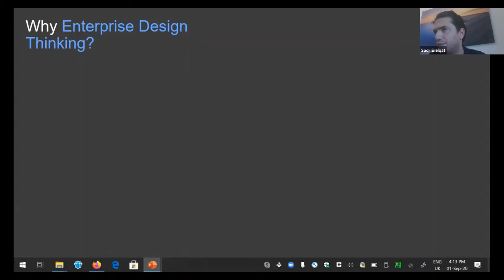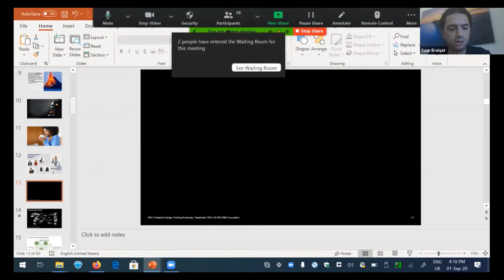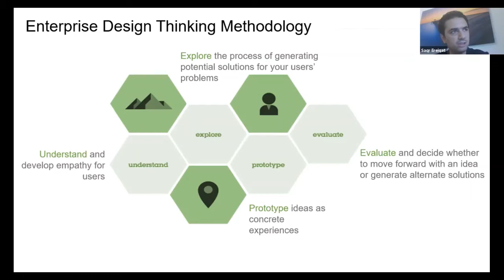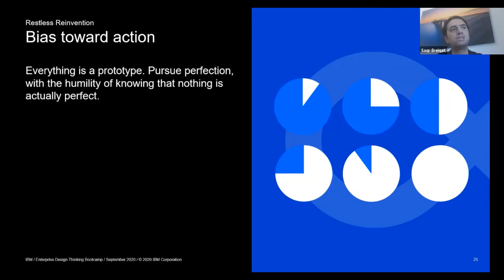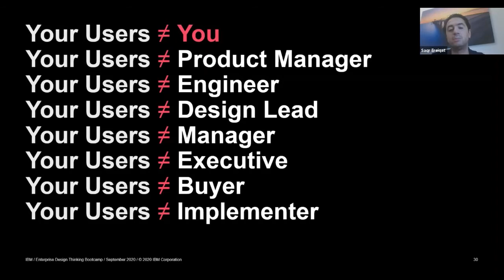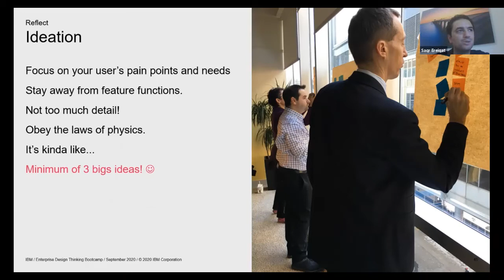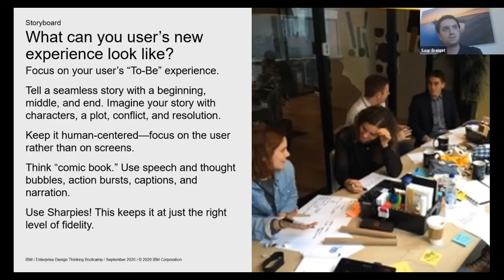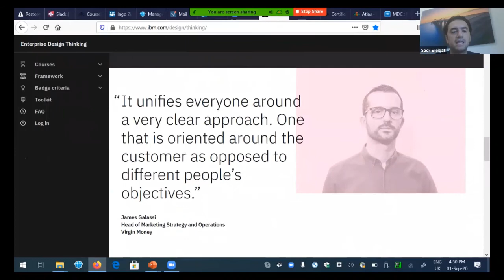Enterprise Design Thinking Workshop with Saqr Ereiqat, Consulting Leader - Gov. & Public Sector, IBM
Fintech Galaxy - Yalla Fintech Hackathon (Hackweek Day 2)
Enterprise Design Thinking Workshop
Saqr Ereiqat,  Consulting Leader - Government & Public Sector, IBM